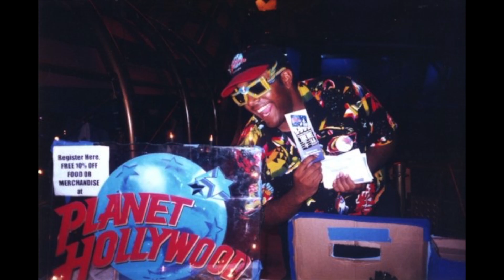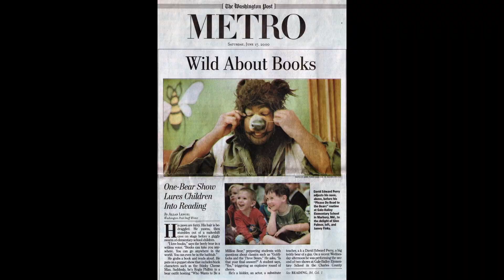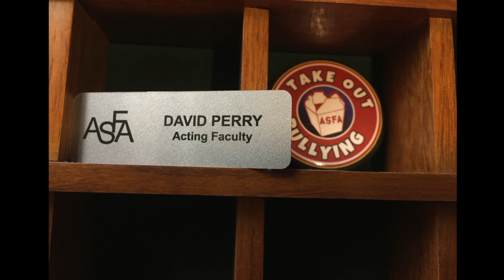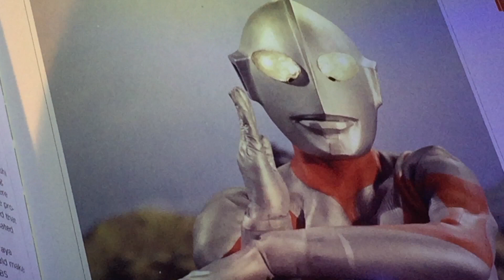Jumanji for Breakfast - A Mental Health Journey.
This is a short video of my battle with depression during this horrible time of COVID-19. I am doing my best to overcome these obstacles with creativity and support. This video shows what works for me. I hope it offers you the same positive results.